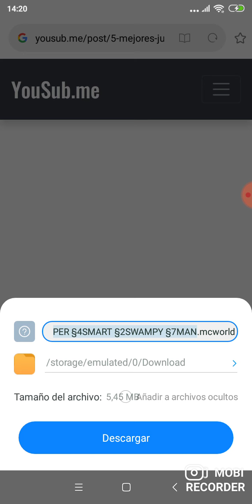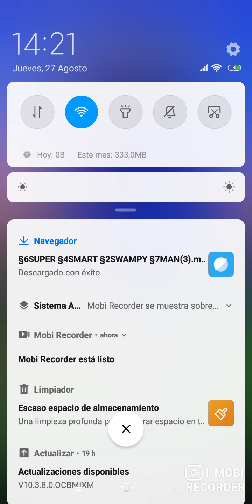(minecraftPE) Mansión de redstone (minecraftPE)